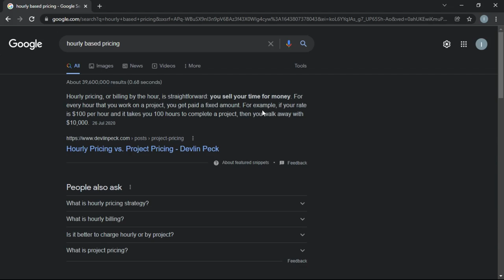Talking Photography, Pricing and Finding Clients with Theyo Larbi (Photographer/Graphic Designer)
In this video, I interview creative Graphic Designer, Web designer, photographer, and youtube content creat Theyo Larbi on how he started his journey being creative, how he find photography clients, and how he goes about pricing his creative works.

Get free music for your youtube videos with Epidemic Music (Get one month for free)

Optimize Your Youtube Videos for More View with Tubebuddy, Sign up for free

Books Mentioned:
Change Your Thinking, Change Your Life ~ Brian Tracy

0:00 intro
0:24 How Theyo Larbi Started
2:29 How Theyo Manages to be a Graphic & Web Designer, Photographer, YouTuber, etc
3:14 Should you work for free? Theyo's thoughts
4:19 Pricing, How Theyo Larbi prices his creative works
6:18 Finding Jobs
8:00 Why Theyo doesn't freelance?
9:39 Talking Photography
11:41 Creativity in Ghana
13:52 The Creative Session
17:24 Final Words

This video is also related to innocent k boateng, innografix, Ghanaian YouTuber, Ghanaian tech YouTuber, freelance in ghana, Ghanaian freelancers, Ghanaian photographers, Ghanaian creatives,

Much love